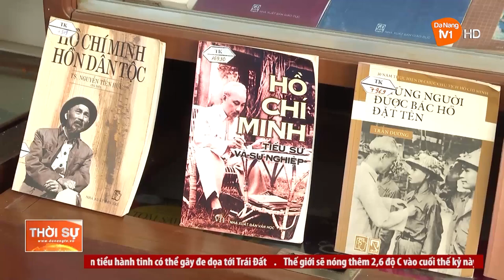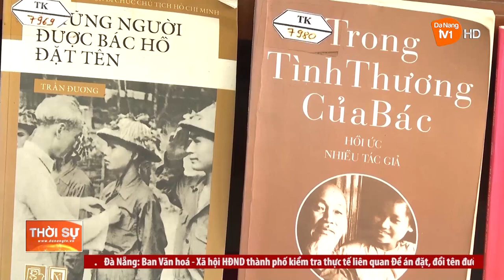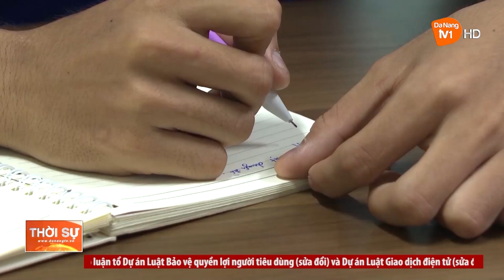ĐẨY MẠNH HỌC TẬP THEO GƯƠNG BÁC TRONG THANH NIÊN